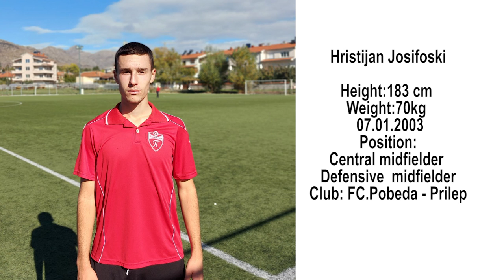Hristijan Josifoski FC Pobeda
Hristijan Josifoski
Club : FC Pobeda - Prilep
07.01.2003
Height : 183 cm
Weight: 70 Kg
Foot : Left
Position:
- central midfielder
- defensive midfielder
-  box to box midfielder